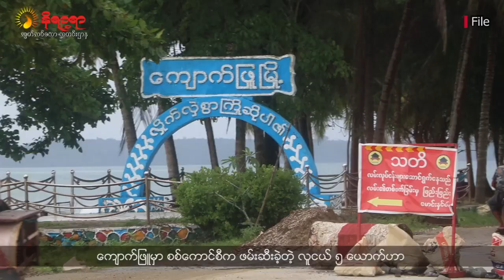▪️ စစ်ကောင်စီ စစ်ဆေးရေးဂိတ်တွေမှာ ရခိုင်လူငယ်တွေ ဖမ်းဆီးခံရမှု ပိုမိုများပြားလာ (ရုပ်၊ သံ)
ရခိုင်ပြည်အတွင်းက စစ်ကောင်စီစစ်ဆေးရေးဂိတ်တွေမှာ ရခိုင်လူငယ်တွေ ဖမ်းဆီးခံရမှု ပိုမိုများပြားလာနေပြီး ရခိုင်ပြည်သူတွေရဲ့ ခရီးသွားမှုကို ခြိမ်းခြောက်လာနေတယ်လို့ ဒေသခံတွေက ပြောဆိုကြပါတယ်။
ရခိုင်ပြည်နယ်၊ ကျောက်ဖြူမြို့၊ ကျောက်တလုံးစစ်ဆေးရေးဂိတ်မှာ ULA/ AA ကျေးရွာအုပ်ချုပ်ရေးအဖွဲ့ဝင် ကိုဟန်လင်းအပြင် ဆိုင်ကယ်နဲ့ သွားလာနေတဲ့ ဒေသခံလူငယ် ၅ ယောက်ကို စက်တင်ဘာလ ၆ ရက်နေ့က စစ်ကောင်စီတပ်က  ဖမ်းဆီးခဲ့တယ်လို့ သိရပါတယ်။
ကျောက်ဖြူမှာ စစ်ကောင်စီက ဖမ်းဆီးခဲ့တဲ့ လူငယ် ၅ ယောက်ဟာ သာမန်အရပ်သားတွေဖြစ်ပေမယ့်လည်း အကြောင်းမဲ့ဖမ်းဆီးခံရပြီး အာမခံယူခဲ့ရတယ်လို့ မြို့ခံတွေကပြောဆိုကြပါတယ်။